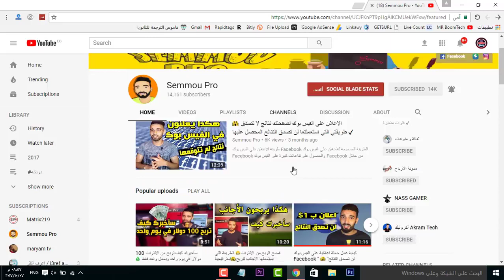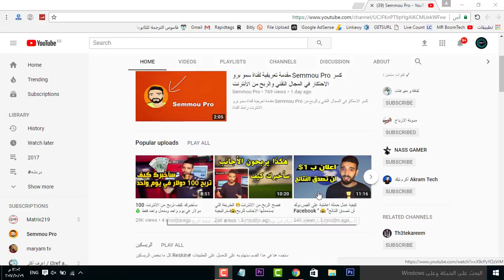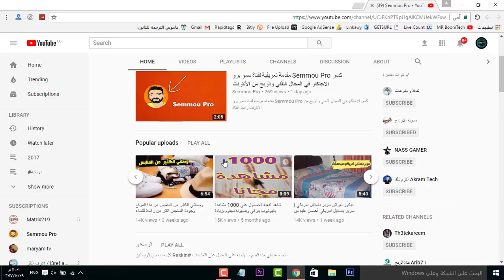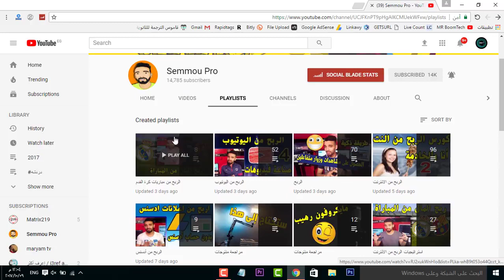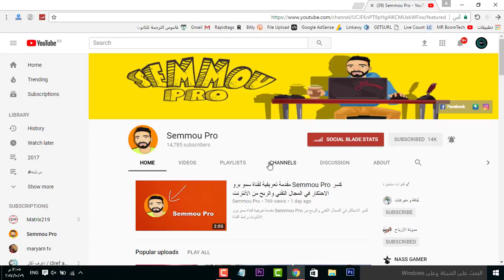أفضل قناة للعمل على الانترنت 🎬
السلام عليكم في حلقة انهارده اتكلمت عن خالد سمو او Semmou Pro بصراحة هذا الشاب عبقري في مجال الربح من الانترنت و عبقري في الكثير من المجالات مثل السيو و تهيئة محركات البحث و العديد العديد من المجالات الاخرى ارجو الاشتراك بقناته و تفعيل زر الجرس قناه رهية جدا